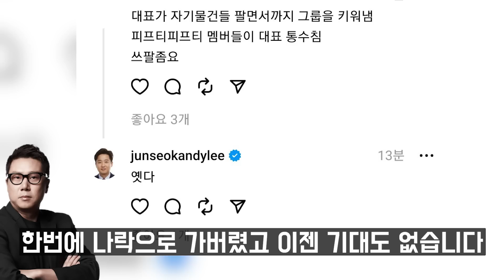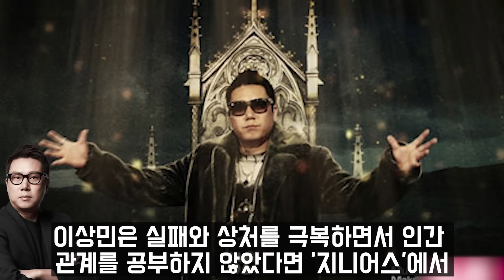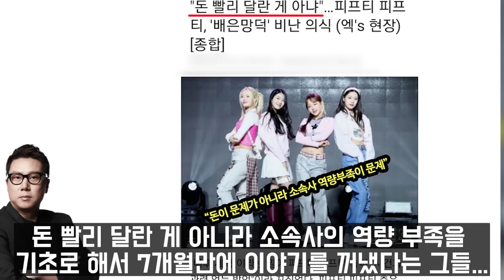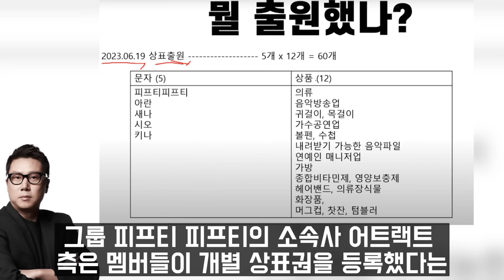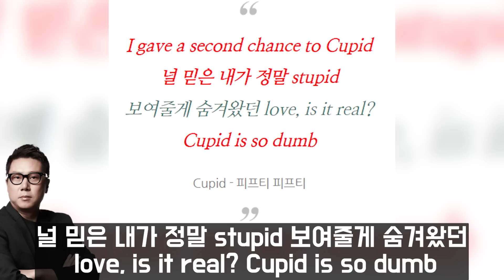이상민이 방송중 소속사 대표 통수친 피프티피프티에게 진심으로 경고한 이유